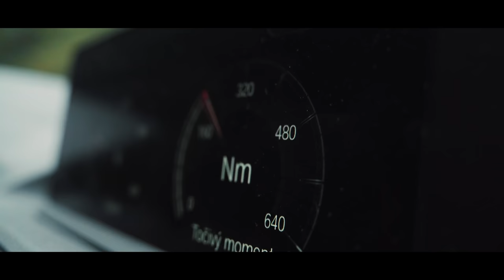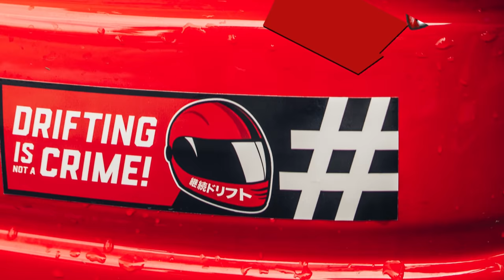BMW M2 CS | Limitovaná edice za více než 3.000.000kč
Bylo vytvořeno za pomocí notebooků 𝗔𝘀𝘂𝘀 𝗥𝗢𝗚 𝙎𝙩𝙧𝙞𝙭 a 𝘚𝘵𝘶𝘥𝘪𝘰𝗕𝗼𝗼𝗸 - Děkujeme!